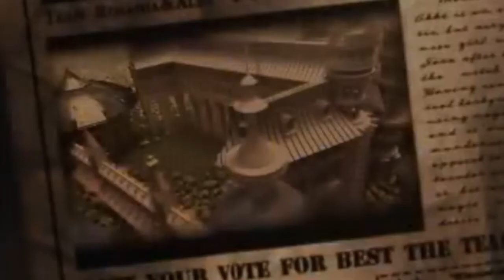Джон Торосян - " Ес микич дзез партк мнаци "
ՋՈՆ ԹՈՐՈՍՅԱՆ, . ԿԱՐԴՈՒՄ Է ՀՌԻՓՍԻՄԵ ՍԱՐԳՍՅԱՆԸ :